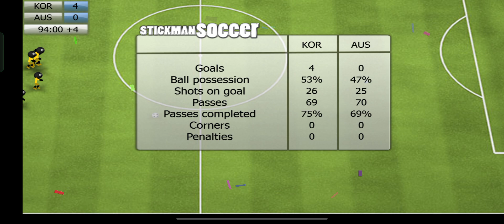🔴 AFC CUP LIVE 🔴 AUSTRALIA vs SOUTH KOREA | AFC ASIAN CUP 2024 | QUATERFINALS | FULL GAME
AFC Asia Cup

Rules and Regulations:

At the start of the video, there was National flag, and under it was the team represented by that flag.

"At halftime, they make some changecourt. There is a foul that is equivalent to a free kick or penalty kick if the foul occurs near the goal. Additionally, a corner kick is awarded if the goalkeeper catches the ball in the goal kick area.

In the case of a tied game, the teams change courts again and play another 30 minutes. It adds an extra layer of excitement to the match."

This game is property of Djinnworks GmbH

And Modded by our great modders

Stickman Soccer is a soccer game featuring tiny straw dolls and some of the most entertaining gameplay you can get on Android, despite its childish aesthetic.

This is only a Stickman soccer edition of your favorite AFF SUZUKI CUP games